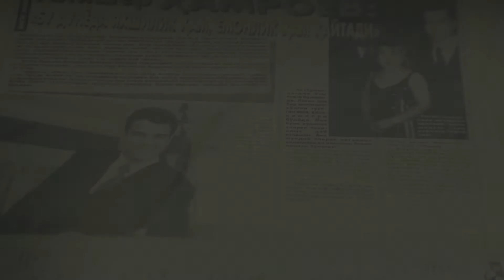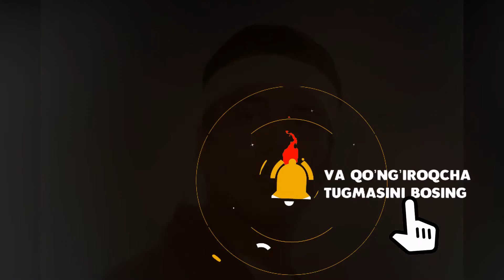Алишер Хамроев биографияси